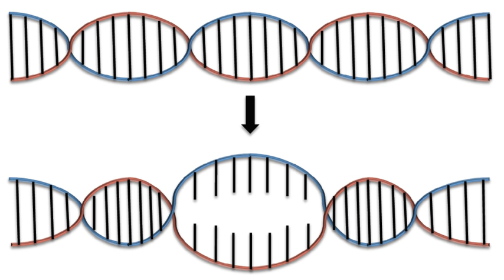Denaturation (biochemistry) | Wikipedia audio article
00:01:38 1 Common examples
00:02:47 2 Protein denaturation
00:03:07 2.1 Background
00:05:35 2.2 How denaturation occurs at levels of protein structure
00:06:51 2.2.1 Loss of function
00:07:36 2.2.2 Loss of activity due to heavy metals and metalloids
00:08:52 2.2.3 Reversibility and irreversibility
00:09:58 2.2.4 Protein denaturation due to pH
00:10:42 3 Nucleic acid denaturation
00:11:59 3.1 Biologically-induced denaturation
00:13:50 3.2 Denaturation due to chemical agents
00:15:17 3.2.1 Chemical denaturation as an alternative
00:16:38 3.2.2 Denaturation due to air
00:17:42 3.3 Applications
00:18:14 4 Denaturants
00:18:24 4.1 Protein Denaturants
00:18:34 4.1.1 Acids
00:18:55 4.1.2 Bases
00:19:12 4.1.3 Solvents
00:19:29 4.1.4 Cross-linking reagents
00:19:47 4.1.5 Chaotropic agents
00:20:14 4.1.6 Disulfide bond reducers
00:20:39 4.1.7 Other
00:20:55 4.2 Nucleic Acid Denaturants
00:21:06 4.2.1 Chemical
00:21:44 4.2.2 Physical
00:22:02 5 See also

- Socrates

SUMMARY
Denaturation is a process in which proteins or nucleic acids lose the quaternary structure, tertiary structure, and secondary structure which is present in their native state, by application of some external stress or compound such as a strong acid or base, a concentrated inorganic salt, an organic solvent (e.g., alcohol or chloroform), radiation or heat. If proteins in a living cell are denatured, this results in disruption of cell activity and possibly cell death. Protein denaturation is also a consequence of cell death. Denatured proteins can exhibit a wide range of characteristics, from conformational change and loss of solubility to aggregation due to the exposure of hydrophobic groups. Denatured proteins lose their 3D structure and therefore cannot function.
Protein folding is key to whether a globular or membrane protein can do its job correctly; it must be folded into the right shape to function. However, hydrogen bonds, which play a big part in folding, are rather weak and thus easily affected by heat, acidity, varying salt concentrations, and other stressors which can denature the protein. This is one reason why tight homeostasis is physiologically necessary in many life forms.
This concept is unrelated to denatured alcohol, which is alcohol that has been mixed with additives to make it unsuitable for human consumption.